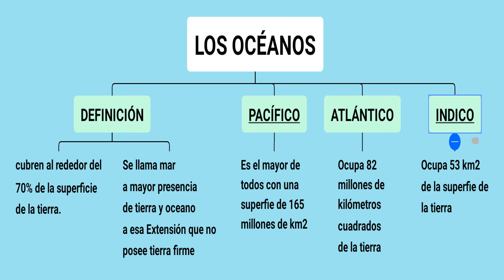LOS OCEANOS Pacifico—Atlantico—Indicó.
Quinta Entrega de Este curso de Ciencias Sociales.